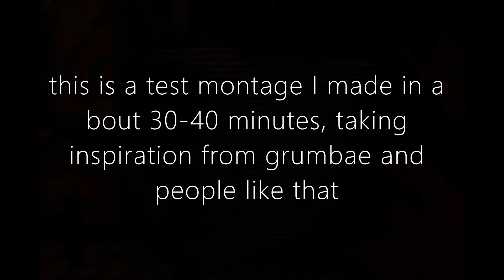I enhanced me and 2 friends with this gaming "Edit"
this was pretty much a test of my "editing skill" I really hope you enjoy it though took a lot of time (30-40 minutes) editing and getting sound bits for it, thank you for watching

song: "engine" by Rynx   (please don't copy right strike me)

-shatter